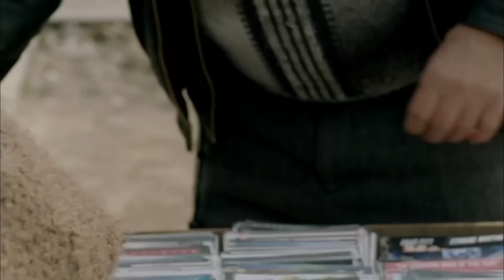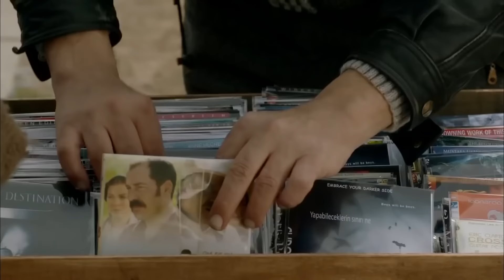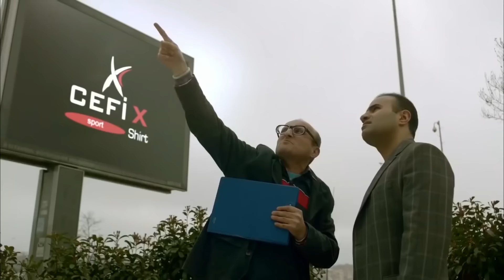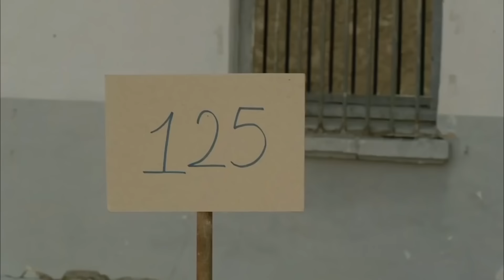Koğuş Akademisi | Türk Komedi Filmi Tek Parça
Koğuş Akademisi Film Konusu
Tek Maç' Erdem, korsan film satıcısı Settar, kapkaççı Şahin, boyacı Nadir, Bekir Ali, Levent ve Genco hepsi birbirinden farklı karakterlere sahip ve farklı suçlardan hapse düşmüş koğuş arkadaşlarıdır. Her biri ayrı 'kafada' olan bu mahkumlar kendi düzenleri içerisinde yaşarken, bir gün hapishaneye Kâmuran adında yeni ve seksi bir müdire atanır. Müdire Kamuran bir emirle koğuşta bir tiyatro oyunu sergilenmesini ister. Bu planla ortak bir amaç uğruna aynı hizaya gelen mahkumlar, kendi sonlarını hazırladıkları bir oyunun parçası olduklarını ise anlamazlar!

Vizyon Tarihi: 17 Mayıs 2013
Tür: Komedi
Yönetmen: Tolga Baş
Senarist: Yücel Öztürk
Yapımı: 2013 - Türkiye
Oyuncular: Erdal Tosun, Arzu Yanardağ, Umut Oğuz, Çetin Altay, Levent Aykul, İsrafil Köse, Ali Başar, Yasemin Öztürk, Pascal Nouma, Cesur Doğan